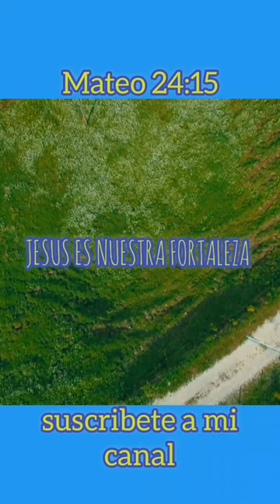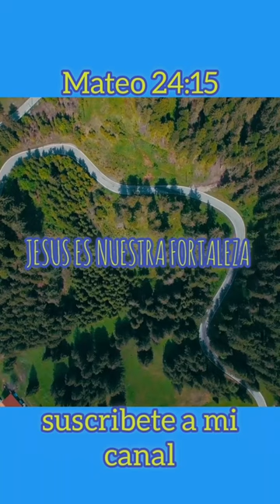mateo 24:15 profecias de Jesus que se cumplió y está por cumplice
Mateo, capítulo 24, versículo 15.

El versículo 15 de Mateo 24 es parte de un discurso profético de Jesús sobre los últimos tiempos y el fin del mundo. En este discurso, Jesús predice la destrucción del Templo de Jerusalén y la llegada del fin de los tiempos.

El versículo comienza diciendo: "Por tanto, cuando veáis la abominación de la desolación de que habló el profeta Daniel, puesto en lugar santo (el que lee, entienda)". Esta frase hace referencia a una profecía del libro de Daniel en la que se habla de una abominación que será colocada en el Templo de Jerusalén.

Según algunos estudiosos de la Biblia, esta profecía se cumplió en el año 167 a.C. cuando el rey seléucida Antíoco IV Epífanes profanó el Templo de Jerusalén colocando una estatua de Zeus en su interior. Sin embargo, Jesús está haciendo una nueva predicción aquí, diciendo que algo similar sucederá en el futuro.